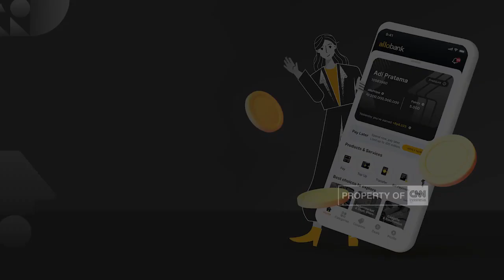Pertemuan Bilateral Para Menteri Luar Negeri G20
Foreign Minister Meetings G20 kali ini diadakan di kawasan Nusa Dua, Bali, pada tanggal 7 dan 8 Juli 2022. Dimana sejumlah menteri luar negeri anggota g20 berkumpul, guna mencari solusi permasalahan global saat ini.
Kita tergabung dengan koresponden CNN Indonesia Rully Kurniawan di Nusa Dua, Bali.